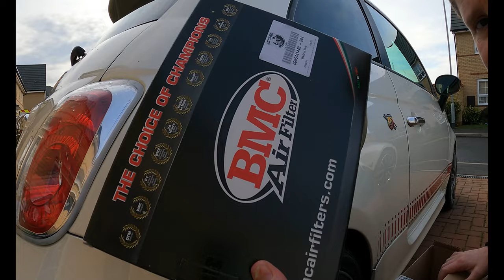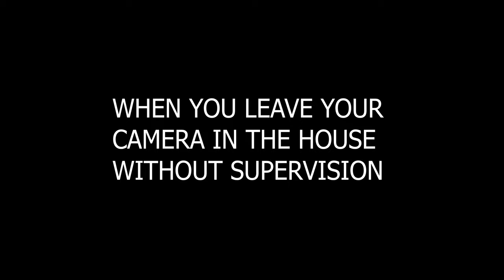MOT TIME FOR THE CHEAPEST ARARTH 500 ESSEESSE IN THE UK VLOG 3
In this video join us as we deep clean the interior before heading out to see if we can get an MOT. We also install a much needed upgrade/modification to resolve an issue.

Top Cash Back (used whenever I order parts online)

Car Cleaning Products I use:
Wheel Cleaner
Glass Cleaner
Fallout Remover
Tar and Glue Remover
Drying Aid
Wash Mitt
Drying Towels
Wheel Brush
Pressure Washer